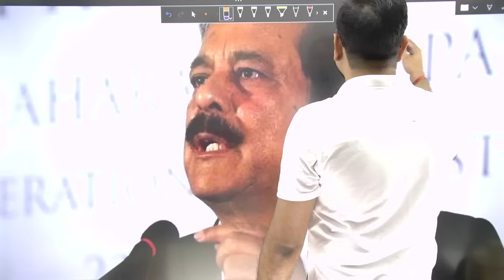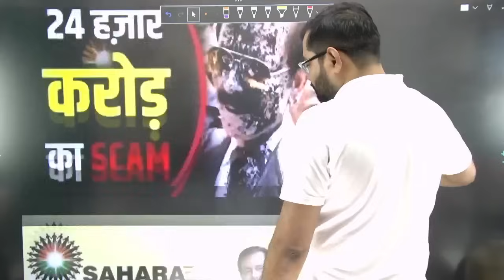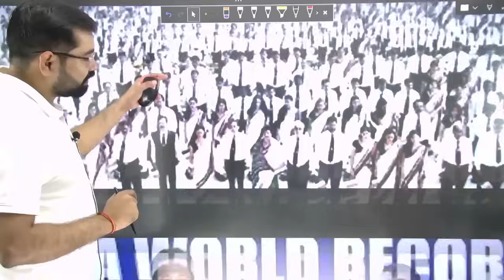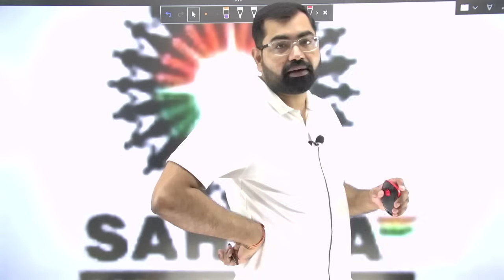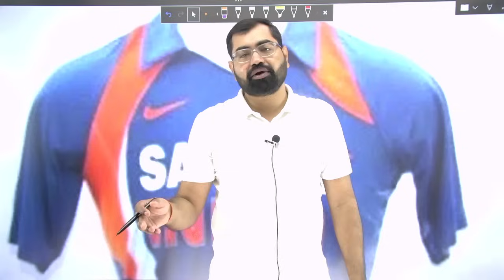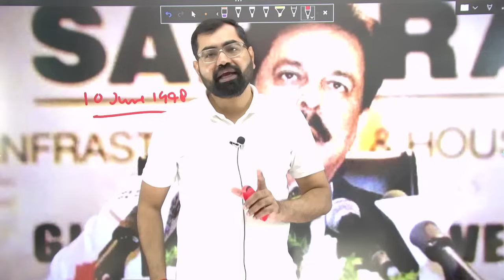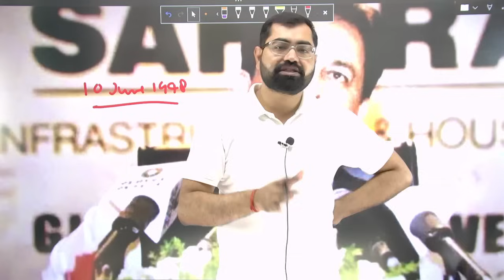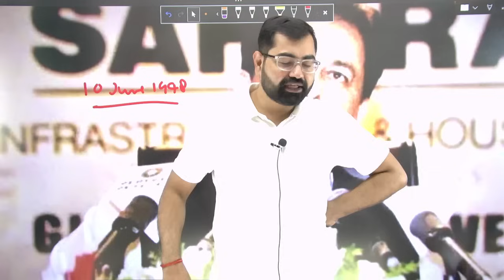Sahara India Scam | Fall Of Subrata Roy | कैसे हुआ 24,000 करोड़ का सहारा इंडिया घोटाला | By Azad Sir